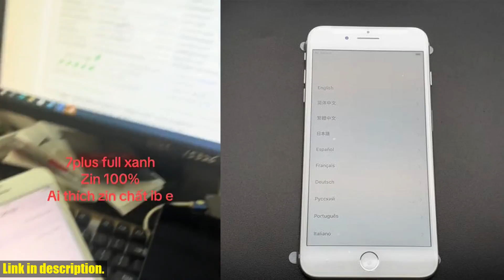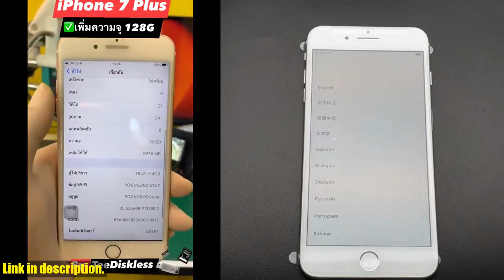Unlocked Original iPhone 7 Plus Review: Best 4G Mobile Phone with Fingerprint NFC!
Buy and Review Original iPhone 7 Plus 32GB 128GB 256GB ROM 3GB RAM 5.5 Retina IPS LCD With Fingerprint NFC Unlocked 4G Mobile Phone on Aliexpress Shop
- Original iPhone 7 Plus 32GB 128GB 256GB ROM 3GB RAM 5.5 Retina IPS LCD With Fingerprint NFC Unlocked 4G Mobile Phone

Get ready to elevate your mobile experience with the Original iPhone 7 Plus! Available in 32GB, 128GB, and 256GB options, this phone is perfect for users of all kinds. With 3GB of RAM, the iPhone 7 Plus runs smoothly and handles multitasking with ease. The 5.5 Retina IPS LCD display delivers stunning visuals, and the added convenience of Fingerprint and NFC capabilities provides security and ease of use. Plus, the phone is unlocked and compatible with 4G networks, offering freedom and fast speeds. Timeless and reliable, the Original iPhone 7 Plus is a must-have for smartphone users.